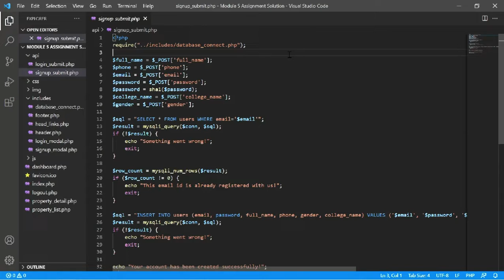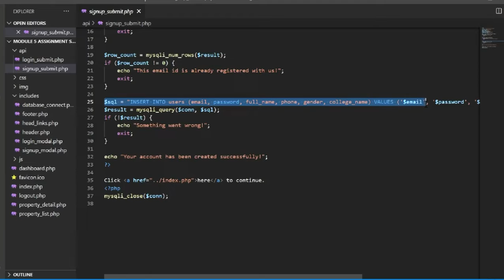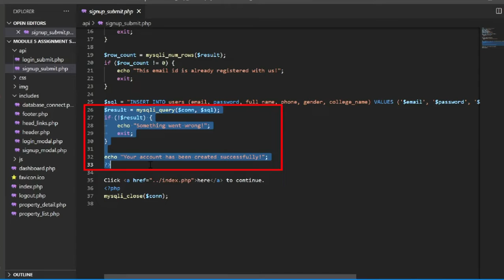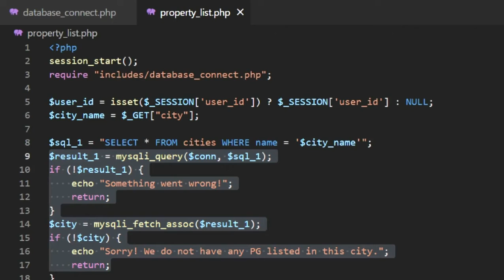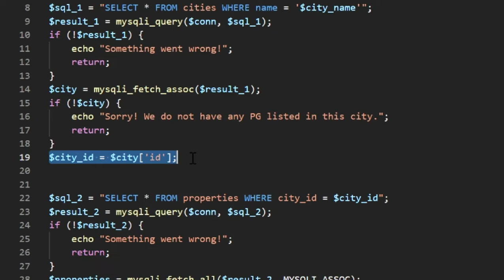Assignment Solution - II | Web development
A​lso, combine the code of the logged in and not logged in users. For this, you can use the below code.

(AB)?php
 //Check if user is logged-in or not
 if (!isset($_SESSION["user_id"])) {
 ?(AB)
    (AB)li class="nav-item"(AB)
(AB)a class="nav-link" href="#" data-toggle="modal" data-target="signup-modal"(AB)
            (AB)i class="fas fa-user"(AB)(AB)/i(AB)Signup
        (AB)/a(AB)
    (AB)/li(AB)
    (AB)div class="nav-vl"(AB)(AB)/div(AB)
    (AB)li class="nav-item"(AB)
(AB)a class="nav-link" href="#" data-toggle="modal" data-target="login-modal"(AB)
        (AB)i class="fas fa-sign-in-alt"(AB)(AB)/i(AB)Login
     (AB)/a(AB)
     (AB)/li(AB)
     (AB)?php
          } else {
                ?(AB)
                    (AB)div class='nav-name'(AB)
                        Hi, (AB)?php echo $_SESSION["full_name"] ?(AB)
                    (AB)/div(AB)
                    (AB)li class="nav-item"(AB)
                        (AB)a class="nav-link" href="dashboard.php"(AB)
                            (AB)i class="fas fa-user"(AB)(AB)/i(AB)Dashboard
                        (AB)/a(AB)
                    (AB)/li(AB)
                    (AB)div class="nav-vl"(AB)(AB)/div(AB)
                    (AB)li class="nav-item"(AB)
                        (AB)a class="nav-link" href="logout.php"(AB)
                            (AB)i class="fas fa-sign-out-alt"(AB)(AB)/i(AB)Logout
                        (AB)/a(AB)
                    (AB)/li(AB)
footer.php - convert HTML into property_list.php with the city name.

Example:
(AB)div class="footer-city"(AB)
    (AB)a href="property_list.php?city=Delhi"(AB)PG in Delhi(AB)/a(AB)
(AB)/div(AB)
Similarly, you can do it for the rest of the cities.

head_links.php
signup_modal.php - Create a separate file and add action and method (Form attributes) to it. To do this, you can use the below code snippet:
(AB)form id="signup-form" class="form" role="form" method="post" action="api/signup_submit.php"(AB)
login_modal.php - add action and method
database_connect.php
Create a folder named api and create post submit files into it:
signup_submit.php
login_submit.php
To make the login_submit PHP file connect to the database, you need to use the following code snippet.

require("../includes/database_connect.php");
logout.php
index.php
City search Form - add action and method
Property_list - convert into PHP with city name
property_list.php
Fetch data from the database
property_detail.php
dashboard.php
Please go through the code thoroughly - understand it - and then implement similar things for the remaining PHP files.

Note: This is an important assignment and is one of the most important aspects when building a web application. So, please take enough time to complete it.

Have you attempted the assignment?

Great! Here is the solution to the assignment.